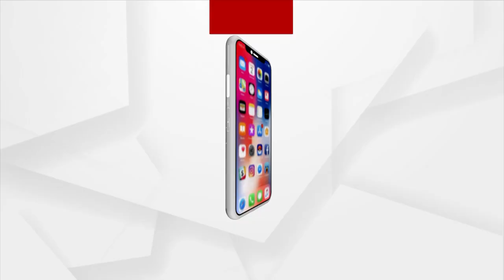Mahodadhi Alati | ତୀର୍ଥରାଜ ମହୋଦଧି ଆଳତି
|| ମାର୍କଣ୍ଡେୟ ବଟକୃଷ୍ଣ ରୋହଣି ଚ ମହୋଦଧି ||
|| ଇନ୍ଦ୍ରଦ୍ୟମ୍ନ ସରଃସ୍ନାୟୀ ପୁନର୍ଜନ୍ମ ନ ଲଭ୍ୟତେ ||
ତୀର୍ଥରାଜ ମହୋଦଧି ଆଳତି ।